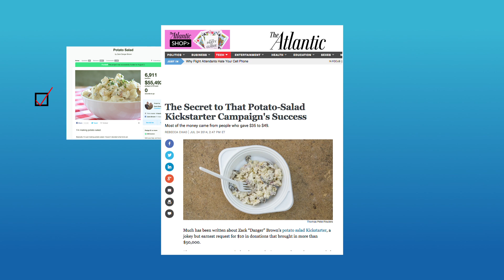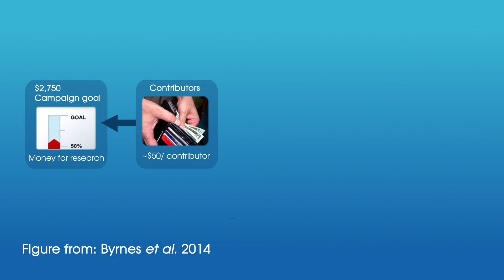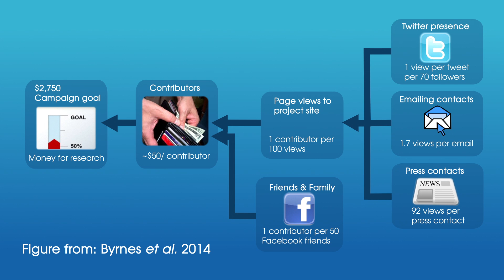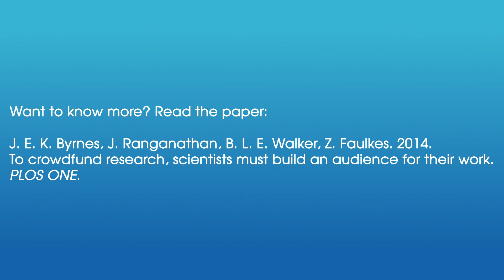The truth about crowdfunding for science - 3min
Dr. Jai Ranganathan, co-founder of Scifund Challenge, reveals the secret to successful crowdfunding for science.

J. E. K. Byrnes​, J. Ranganathan, B. L. E. Walker, Z. Faulkes. 2014.
To crowdfund research, scientists must build an audience for their work. PLOS ONE.